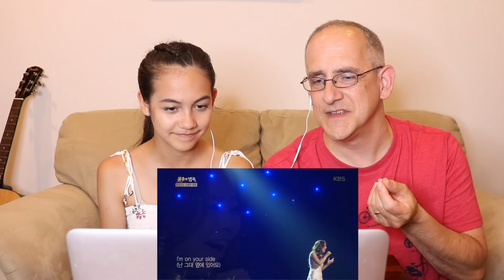SoHyang ‘Bridge Over Troubled Water’ [HIT] 불후의명곡2 - 소향 20150509 | REACTION